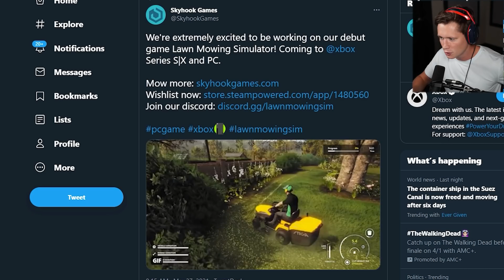Lawn Mowing Simulator 2021: The Game We ALL Needed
Please don't bully me. but this game looks INCREDIBLE.